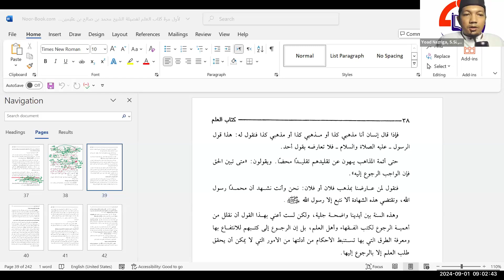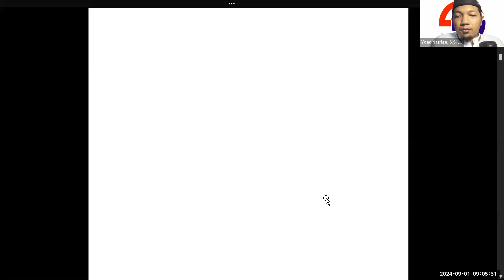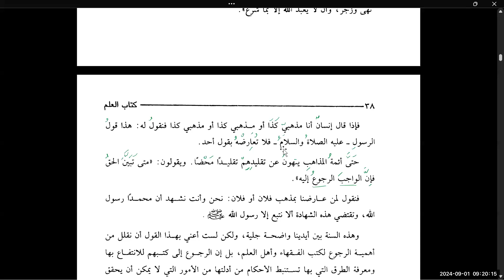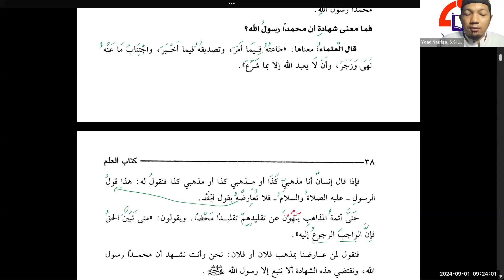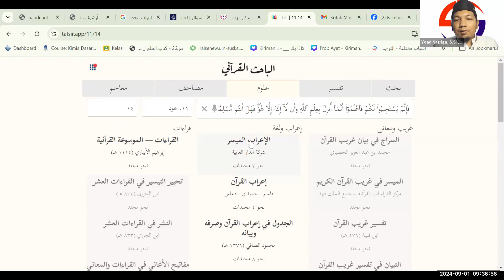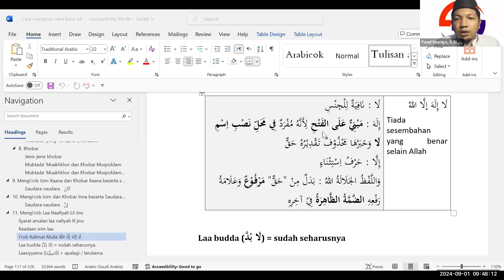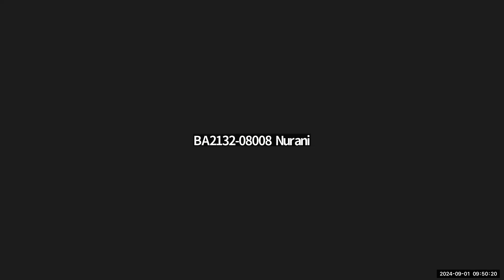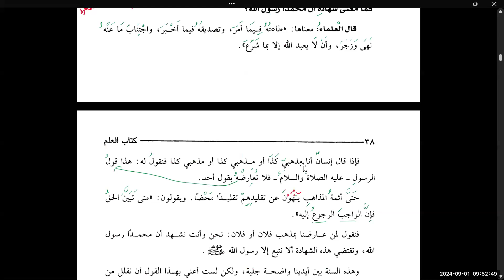Pertemuan 97 : 01-09-2024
Praktek membaca kitab belajar Arab sistematis (BASIS) bersama Ustadz Riga, S.SI. M.Si
Donasi operasional dan pengembangan program bahasa arab Yayasan Basis Ummah
Bank BSI
Cabang Pekanbaru
Kode Bank 451
Atas nama Yayasan Basis Ummah